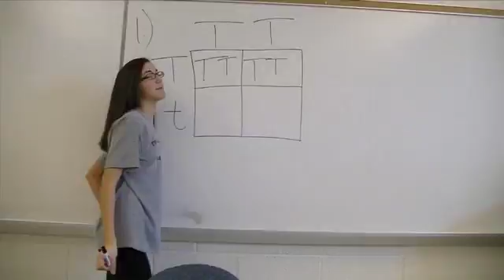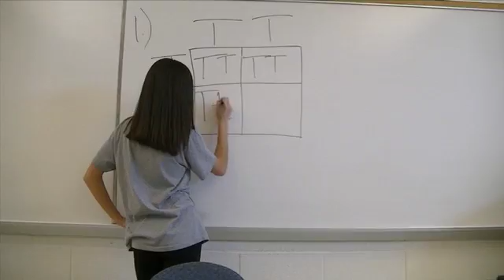Hannah Knapp the drink